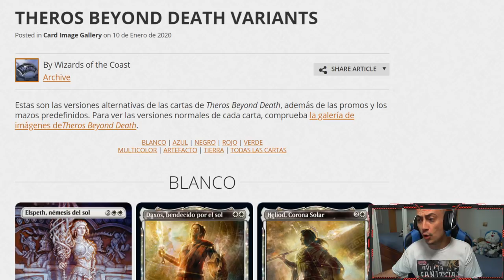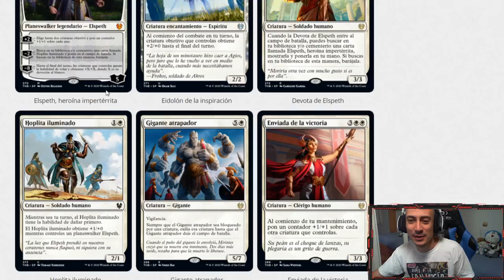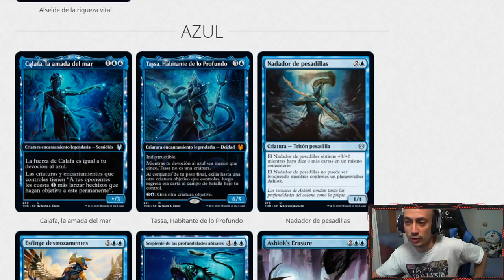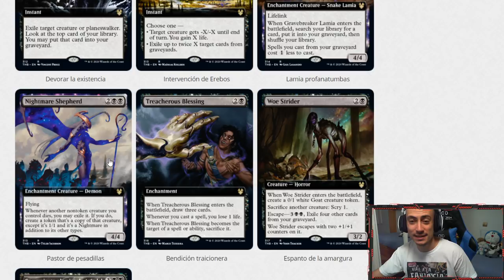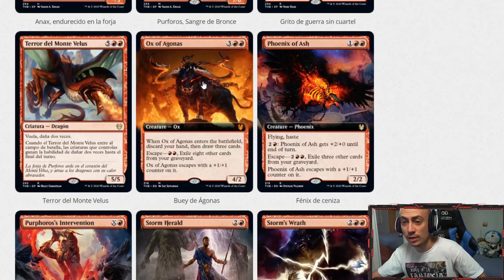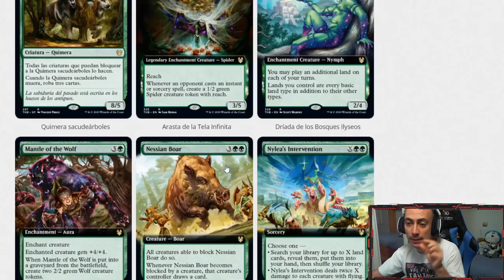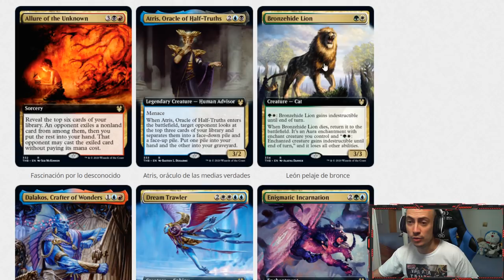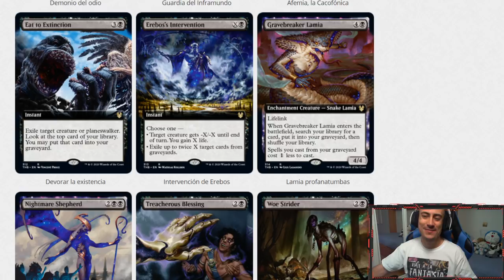Cartas de Theros que no verás en Magic Arena (probablemente)